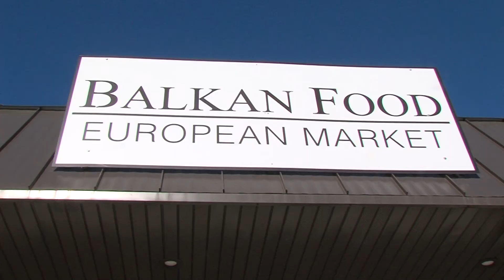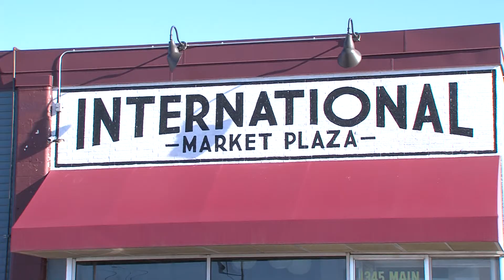Human Relations Commission Refugee Resettlement Report